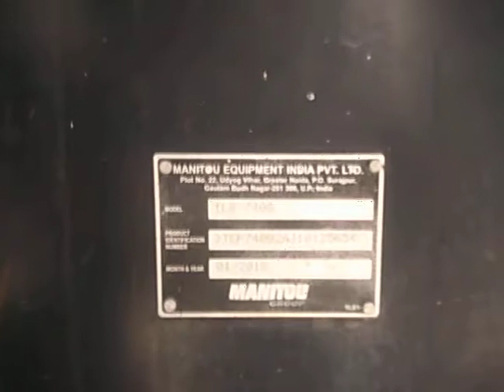2018 Manitou TLB740 LoaderBackhoe Trichy